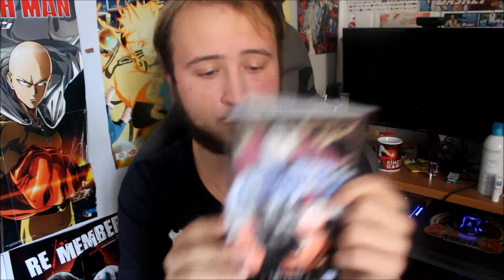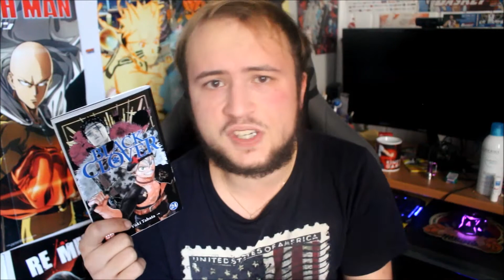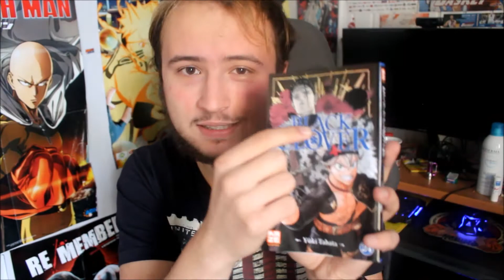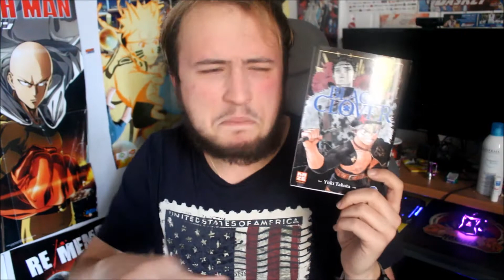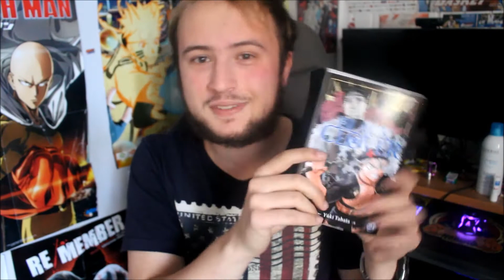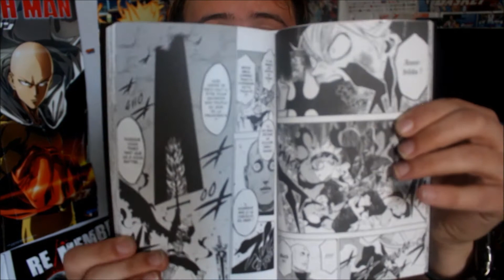LECTURE MANGA | BLACK CLOVER [TOME 24]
Nouvelle vidéo LECTURE MANGA sur la chaîne, j'espère qu'elle vous plaira ! 😉